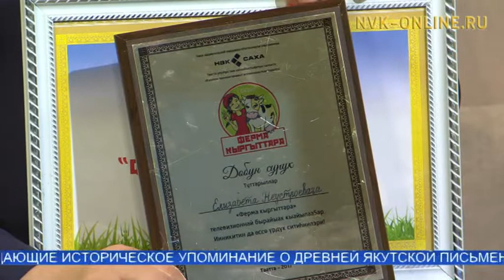«Саха» НКИХ «Ферма кыргыттара» бырайыагын кыайыылаахтарын быһаардылар